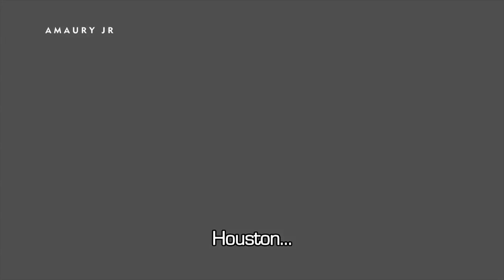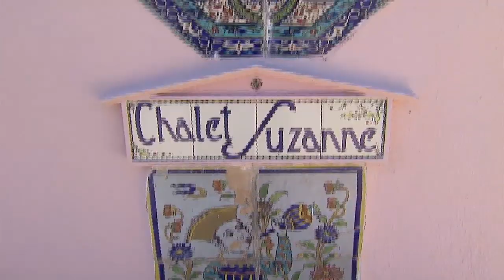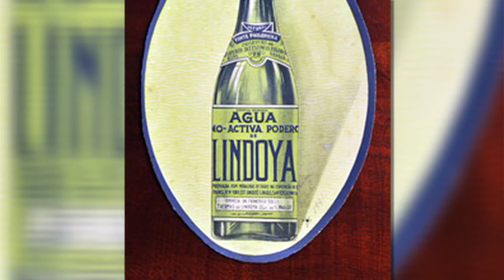50 anos do homem na lua: Amaury Jr. entrevista o astronauta Marcos Pontes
O ministro da Ciência e Tecnologia e único astronauta brasileiro a ir em uma missão espacial, Marcos Pontes, conversou com Amaury Jr. e relembrou o momento em que Neil Armstrong, na missão Apolo 11, pisou pela primeira vez na Lua. O feito faz seu aniversário de 50 anos hoje, no dia 20 de julho. Amaury Jr.